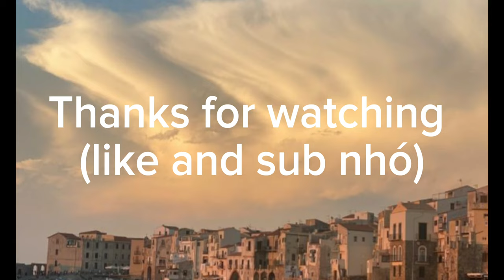chill (piano) dù cho mai về sau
game: minecraft
sever: heromc.net
map: sky war
bản quyền thuộc về [ EZGAMINGCAP]